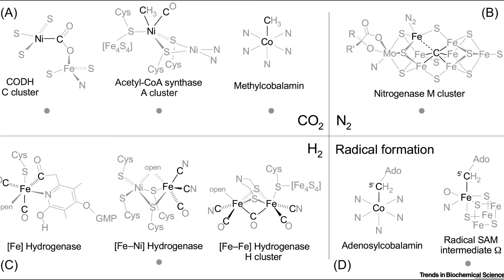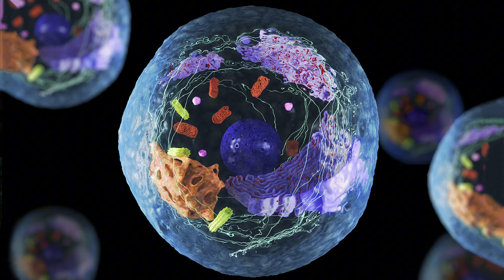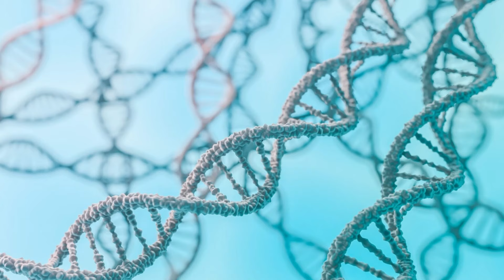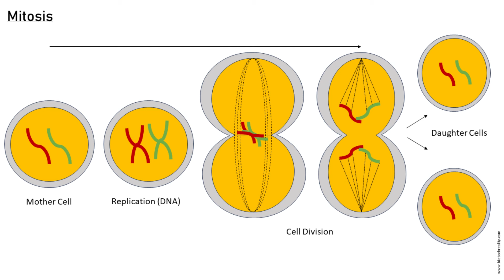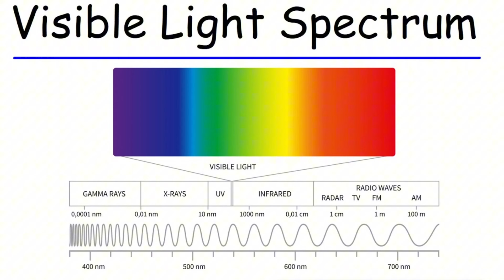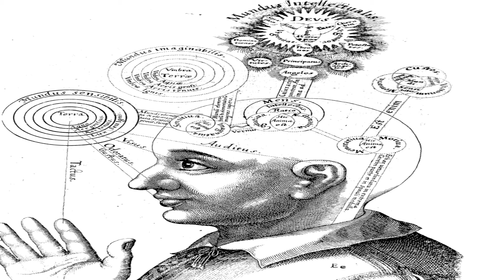Brian Greene - Até o Fim do Tempo: Vida e Consciência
Essa iniciativa é sustentada por vocês. Aqui estão as maneiras como vocês podem mantê-la:

- Deixe um VALEU DEMAIS.

- Compre os produtos na Amazon usando esses links:
Brian Greene - Até o Fim do Tempo
Microfone HyperX QuadCast